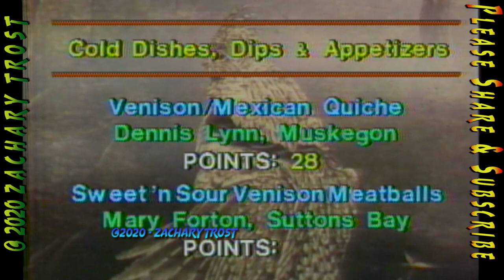1986 Fred Trost Michigan Outdoors Special Part 2 of 3 - 1986 Wild Game Cook-Off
Fred Trost Michigan Outdoors Special Part 2 of 3 - 1986 Wild Game Cook-Off. Mort Neff is one of the Recipe Judge as is Legendary Angler & Fishing Guide, Emil Dean & Bob Garner.